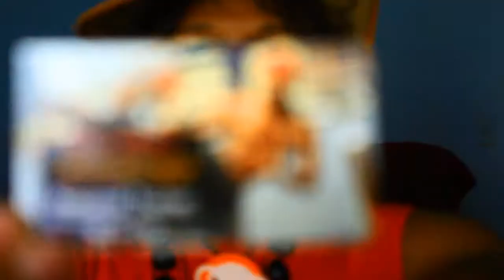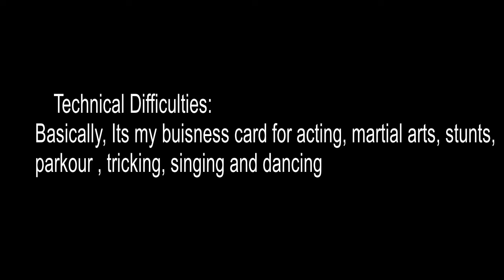IF PENNYWISE KNEW KUNG FU PARODY REACTION!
In this video, I will be reacting to one of Martial Club's newest video. "IT CHAPTER TWO PARODY - IF PENNYWISE KNEW KUNG FU - ACTION COMEDY". If you guys want to see the full video, it's in the description down below! Same goes for the music! Plus those who post a suggestion on one of my react videos will get a shout out!